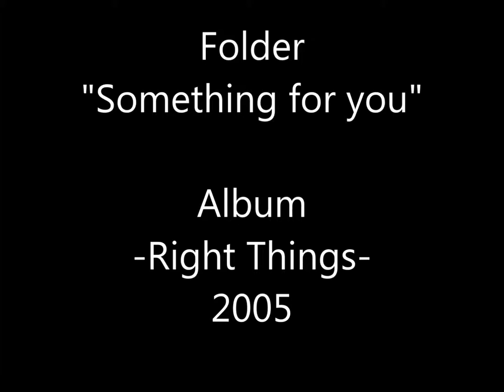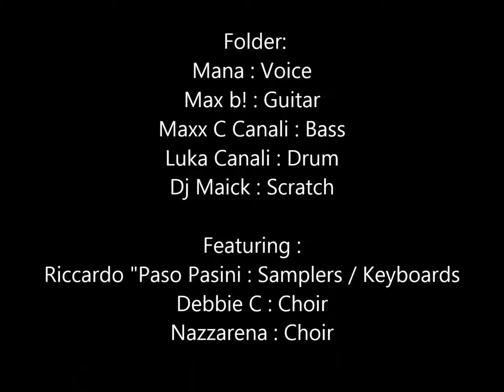Folder - Something for you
from "Right Things" full lenght album 2005
Folder crossocer band from Italy